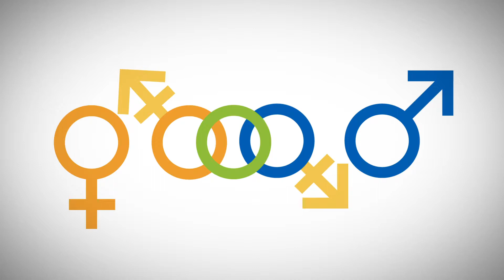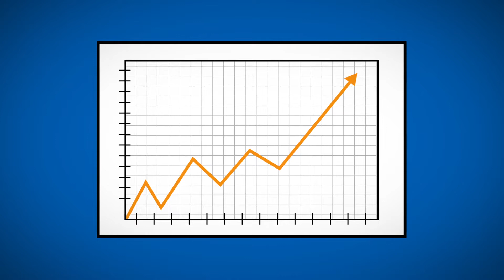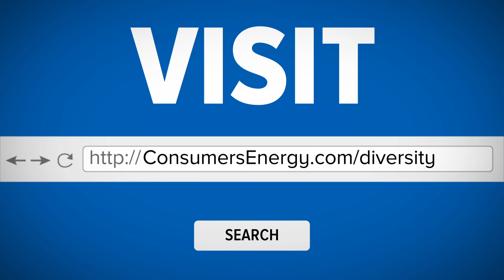Employee Resource Groups at Consumers Energy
Our Employee Resource Groups, or ERGs, are open at all employees and provide community and support in our workplace.